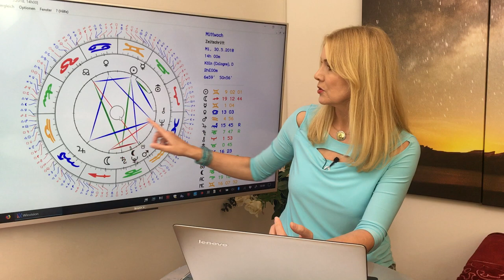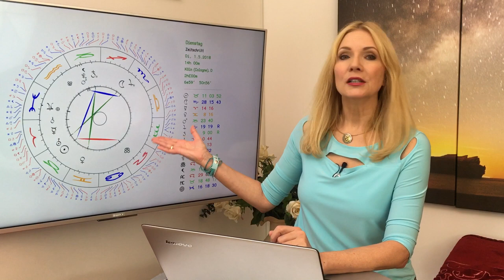Horoskop Sternzeichen Waage: Liebe und Leben im Mai 2018